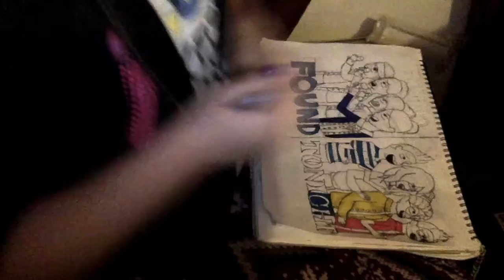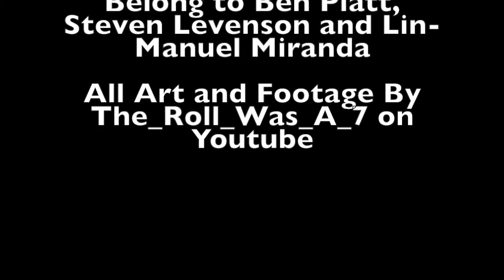Found Tonight Traditional Art Piece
All music and lyrics belong to Steve Levenson, Lin Manuel Miranda and, Ben Platt.